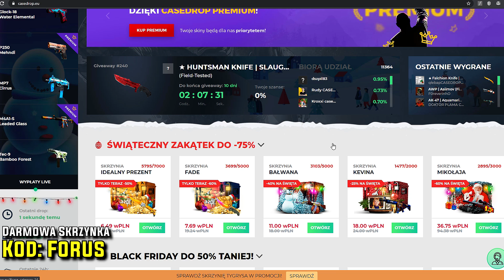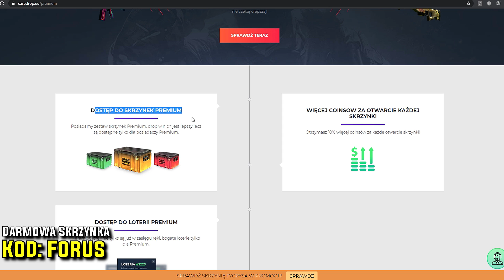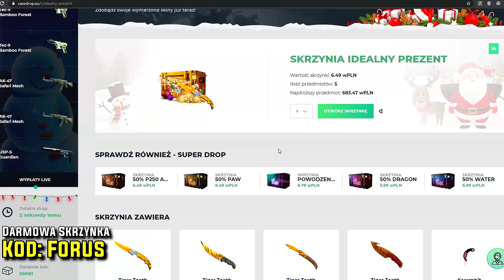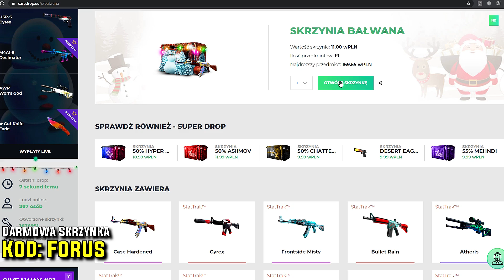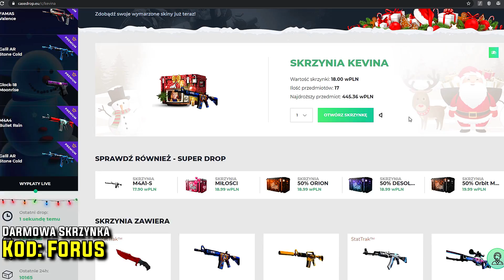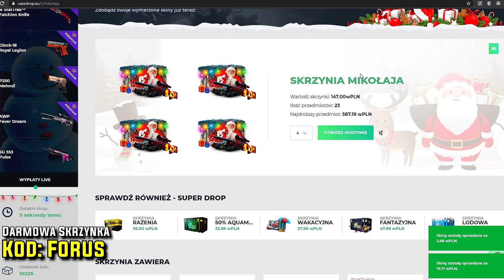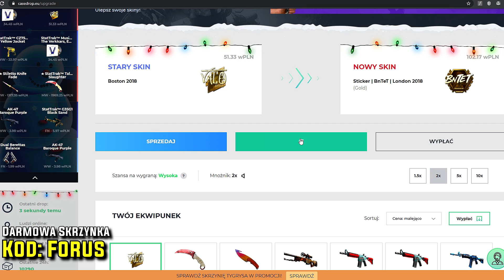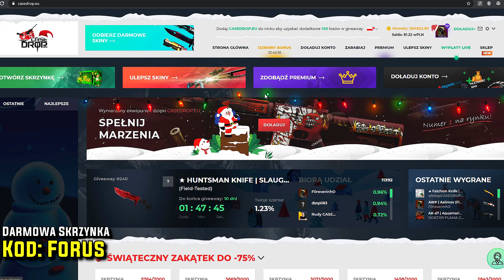Czy zwykły gracz CS:GO może zdobyć KOSĘ za FREE?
🎁Doładuj konto za PSC, SMS, PRZELEW BLIK i odbierz znakomite skiny!